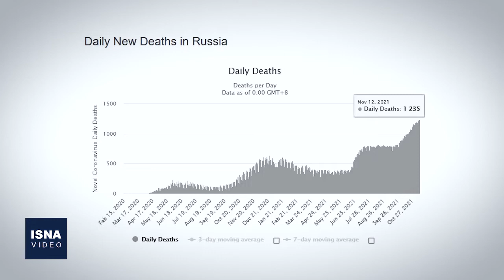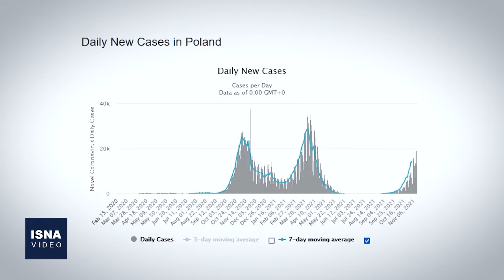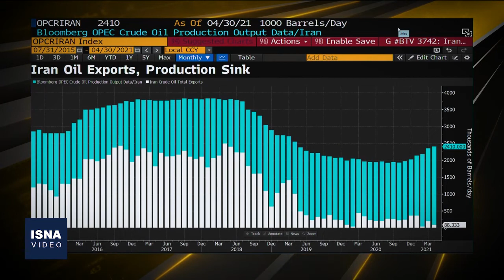از تازه‌ترین تحولات برجام تا اظهارات بایدن درباره نفت ایران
در این شماره از بسته اخبار بین‌الملل ایسنا، خبرهایی از تازه‌ترین تحولات در آستانه آغاز مذاکرات وین، اظهارات بایدن درباره فروش نفت ایران، انتخاب قطر به عنوان حافظ منافع آمریکا در افغانستان و چند خبر دیگر را مرور می‌کنیم.